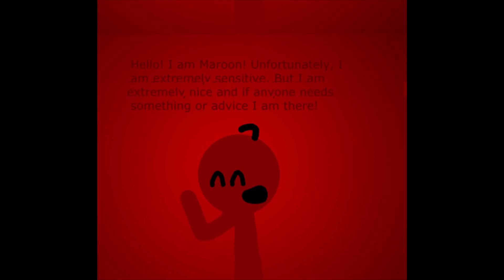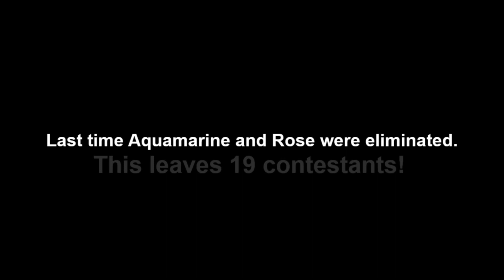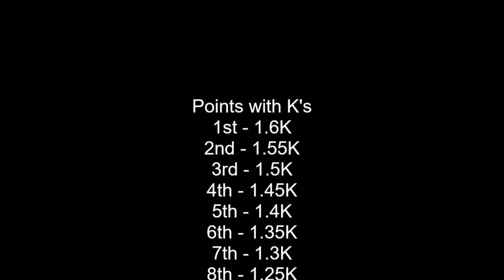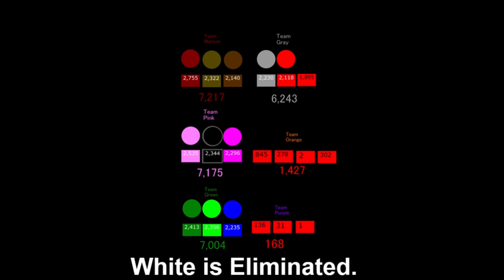Algicosathlon Universe Day 12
Secrets originate earlier than what you may think.

Grab some Popcorn for this skit! Secrets from Blu3True's Algo (and mine) are revealed in these 3 skits!!!